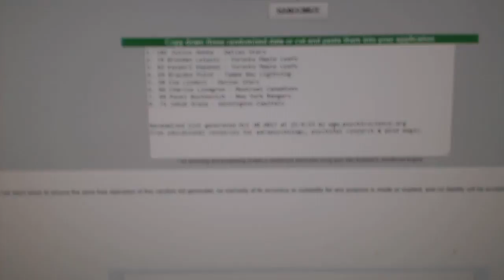Multi Randoms - C&C GB #7916